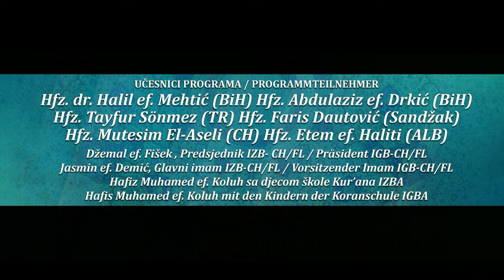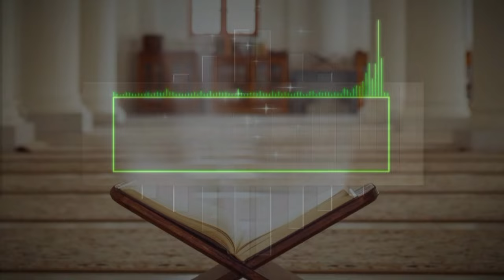NAJAVA: 17. TRADICIONALNA VEČER KUR 'ANA - DŽEMAT IZBA AARGAU ŠVICARSKA (IML TV)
IML TV PRESS